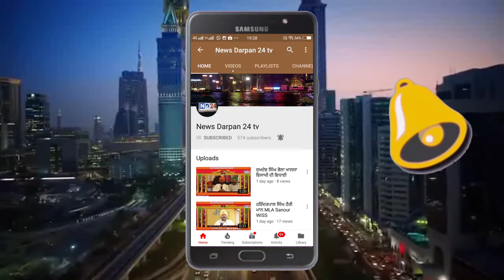हल्का शाहाबाद से bjp के जिला किसान मोर्चा उपाध्यक्ष लाभ सिंह अहमदपुर से खास बातचीत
NEWS DARPAN 24 TV हल्का शाहाबाद से bjP से खास बातचीत